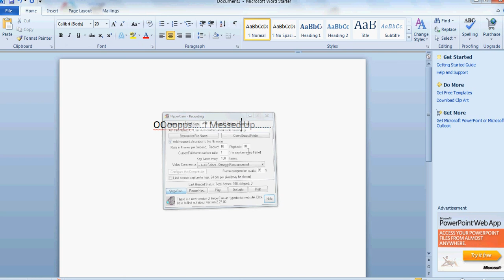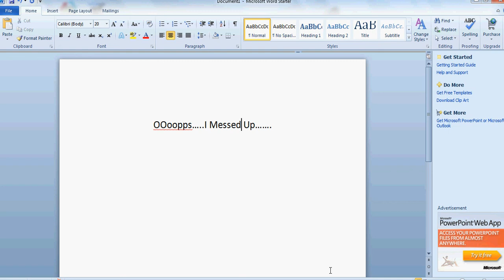ROB Clarification on Max card Evolving. Jayson121.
(DO NOT POST YOUR REFERAL CODE IN THE COMENTS SECTION! DOING SO WILL RESULT IN BEING BLOCKED AND REPORTED!)

7/27/12 PLEASE NOTE! A lot of this information is outdated, please view my more recent videos for comfirmation. Also please watch my video on properly evolving a card to make sure you get the most out of your deck, thank you!

Sooo it turns out I was wrong about this in my previous videos. I'll be editing my comments in my past vids to correct this and I apoligize for my mistake. I also talk about making muliple accounts and how this is a great way to GET YOUR ACCOUNT BANNED. (so don't do it.) If you have any questions let me know.
Refferal code RUM26800